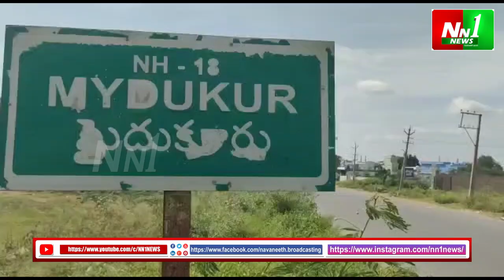మైదుకూరు : 11వ రోజు నిరాహారదీక్ష లో పాల్గొన్న పుట్టా సుధాకర్ యాదవ్.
"nn1news live"
"nn1news luve"
"nn1news"
"nn1news live"

NN1 NEWS#
NN1 News#
nn1news live#
nn1news breaking news today#
nn1news Breaking#
nn1news Youtube on live#
nn1news Sucribe#